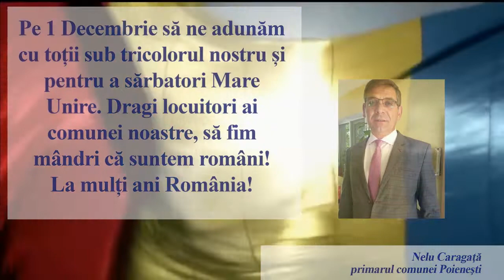VIDEO//PRIMĂRIA ȘI CONSILIUL LOCAL POIENEȘTI – MESAJ DE ZIUA ROMÂNIEI